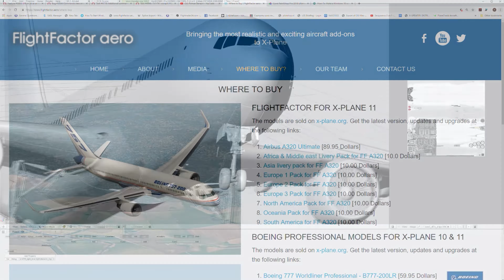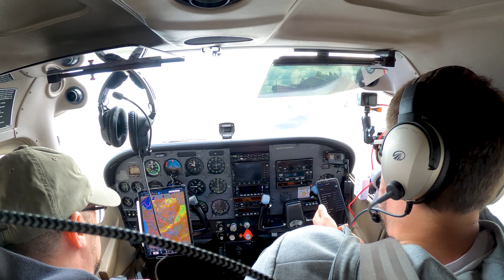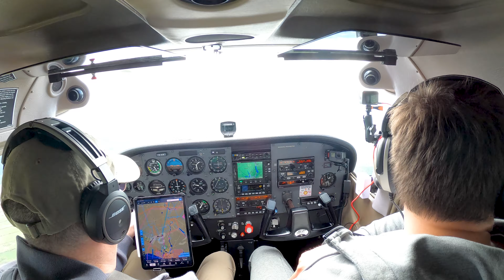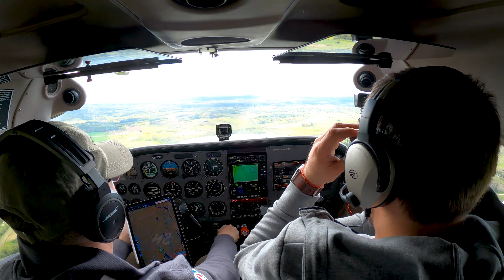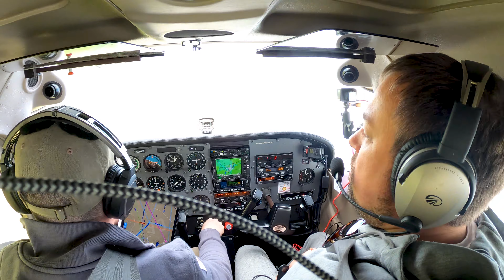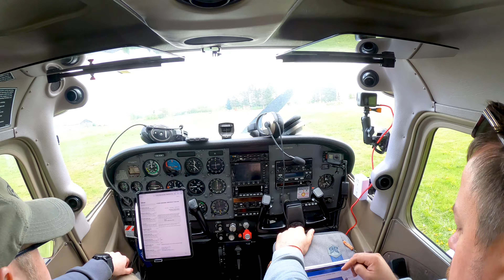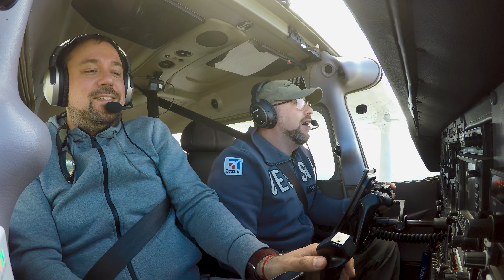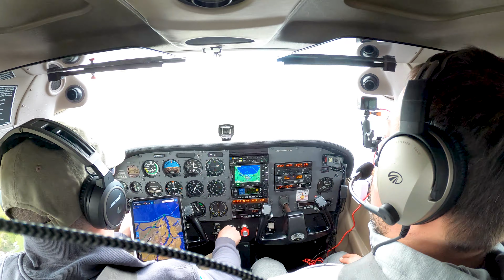В Даугавпилс за "металлом" - To Daugaupils for "metal"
Никогда не думали что делать, если срочно нужен мешок свинцовой дроби на развес? Оказывается ее льют в Депилсе, куда мы и слетали за "мешочком". Погода шептала, град, дождь, и ветер.

Have you ever needed a few pounds of small iron balls? Though so. We flew to a nearby city, Daugauvils, which as factory that makes them. Weather was a big help with rain, hail and wind.